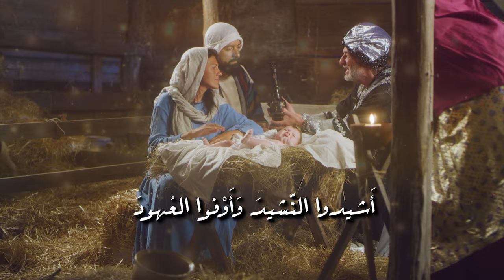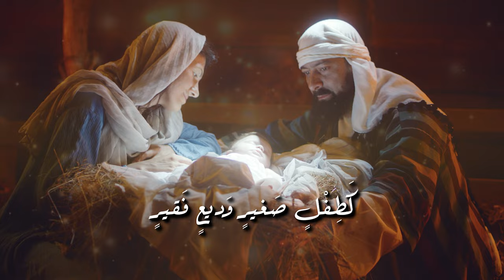ترنيمة أشيدوا النشيد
المرنمين باسمة السمعان | لورين حتر | فراس حتر | زينة الشيخ | سامر علامات | علاء حتر